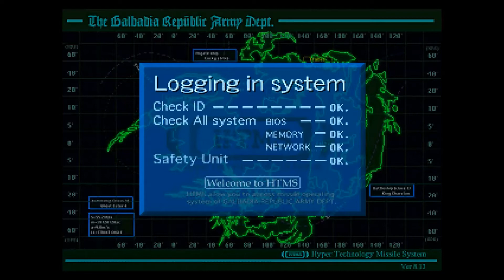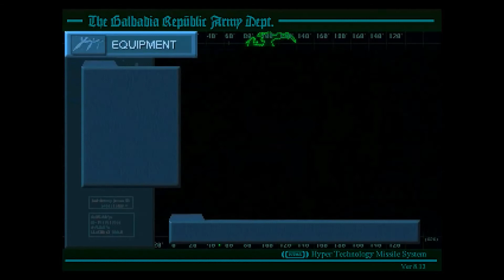Final Fantasy VIII Let's Play - Episode 20: Stelphie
With her old home possibly destroyed during the initial missile attack, Selphie leads a team into a Galbadian military base in the hopes of stopping the launch of missiles towards Balamb Garden..

Final Fantasy VIII is a Japanese roleplaying game that has us following Squall Lionheart and his group of mercenaries and friends as they explore the world and fight a war against a foe far more powerful than any other.

This series may contain flashing images/lights.